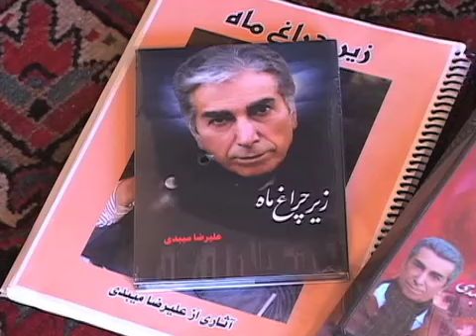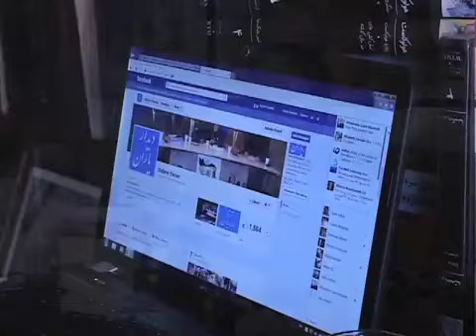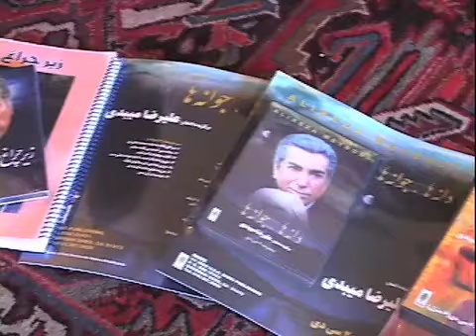زیر چراغ ماه، مجموعه سروده های عليرضا ميبدی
علیرضا میبدی، شاعر، ترانه سرا، مجری و برنامه ساز رادیو و تلویزیون در لس انجلس نامی آشنا در عرصه فرهنگ و هنر ایران است. او به تازگی دومین مجموعه سروده های خود را به نام «زیر چراغ ماه»  منتشر کرد. اين مجموعه جذاب و دلنشین تازه ترین اشعار ميبدی را در بر می گیرد. گزارش از آرش راد.